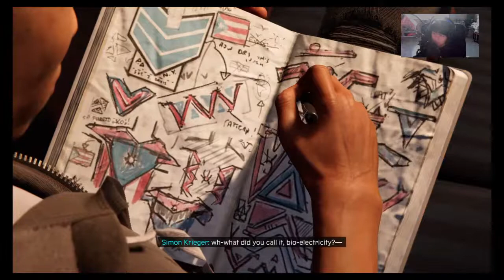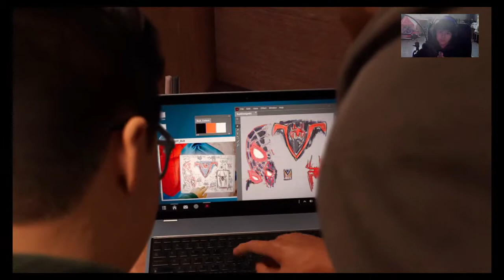playing miles morales spider man